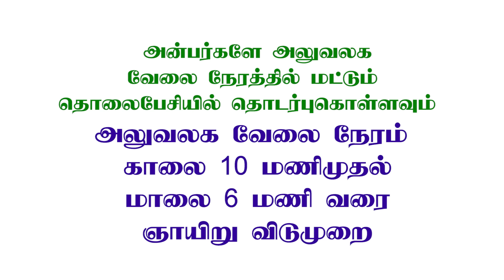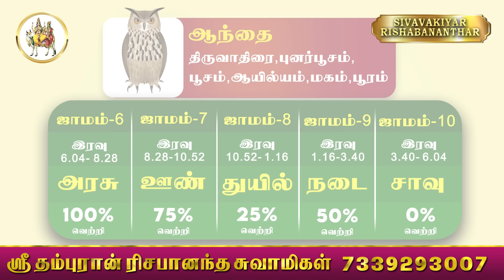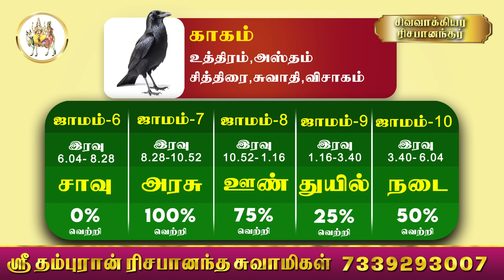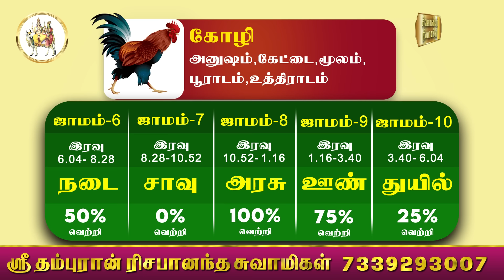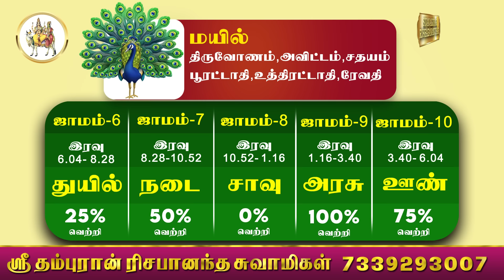பஞ்சபட்சி ராசிபலன் 30-01-2024